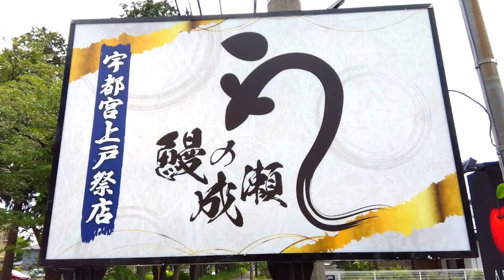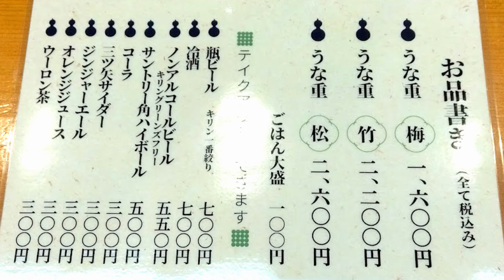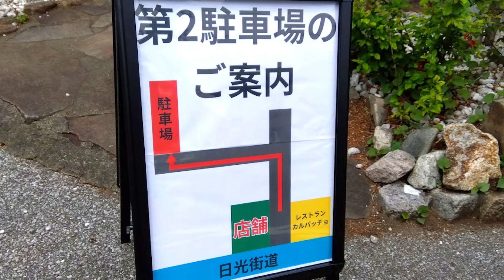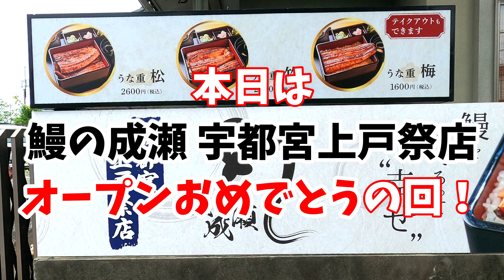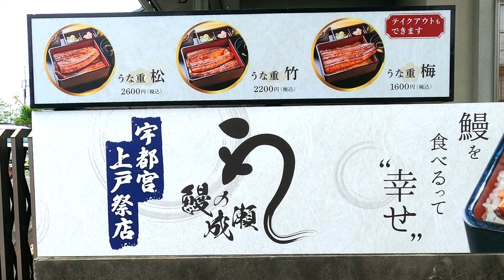本日2024年4月27日OPEN！安い！早い！美味しい！！全国的に人気拡大中の鰻の成瀬さんへ！鰻の成瀬 宇都宮上戸祭店【宇都宮市上戸祭】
日光街道沿いにあります。
近くには「APPLE TREE CAFE」や「ロイスカフェ RoySe cafe」、
「レストランカルパッチョ」などがあります。
いただいたうな重とても美味しかったです！
突然のお邪魔にもかかわらず撮影を許可してくださりありがとうございました！

うな重(松) 2600円

🔹鰻の成瀬 宇都宮上戸祭店
〒320-0058 栃木県宇都宮市上戸祭4-6-10
電話番号
営業時間
11:00～14:00
17:00～20:00
定休日